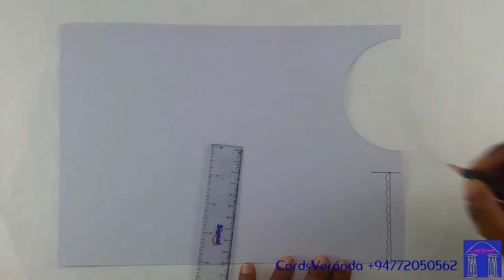Winter art and craft activities/December craft ideas/Christmas/X-mas-Tutorial-37 By Cards Veranda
This video is similar to the search results of Free Christmas card making ideas, Handmade Christmas cards, free Christmas card making ideas for schools, how to make easy Christmas cards at home, how to make Christmas cards step by step, DIY Christmas cards, elegant homemade Christmas cards, custom photo Christmas cards, customized Christmas cards, Christmas cards in few minutes, handmade Christmas greeting cards, Christmas greeting card tutorial, easy Christmas card ideas, Winter art and craft activities, December craft ideas and Christmas card ideas for beginners.